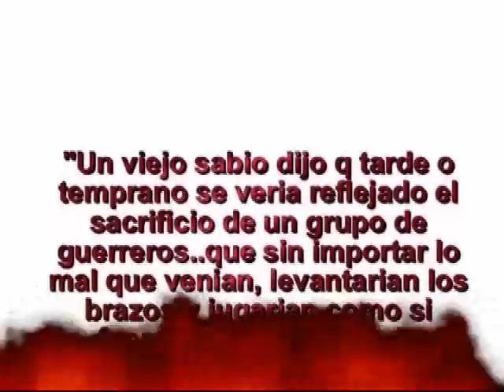LOS PAPAYEROS CLUB DEPORTES LA SERENA 3 VS 0 U DE CHILE CLAUSURA 2009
CLUB DEPORTES LA SERENA 3 VS 0 UNIVERSIDAD DE CHILE CLAUSURA 2009

EL GRANATE DE CHILE DANDO LECCIÓN DE BUEN FÚTBOL Y HUMILDAD.
DESDE 1955 CLUB DEPORTES LA SERENA, LOS PAPAYEROS DE LA IV